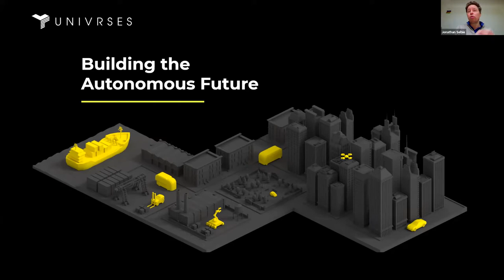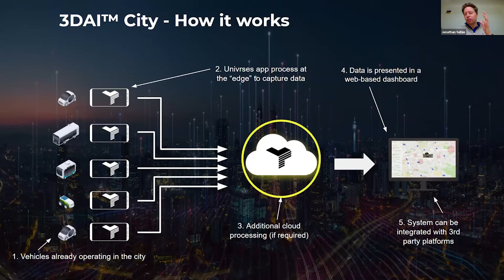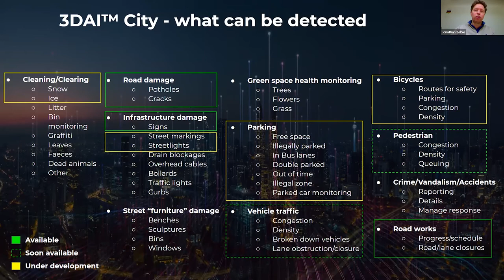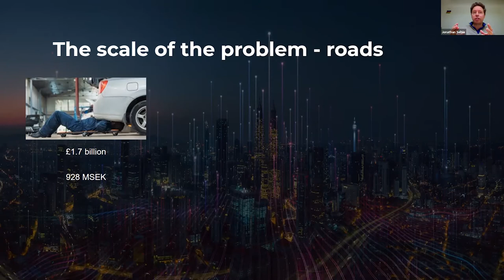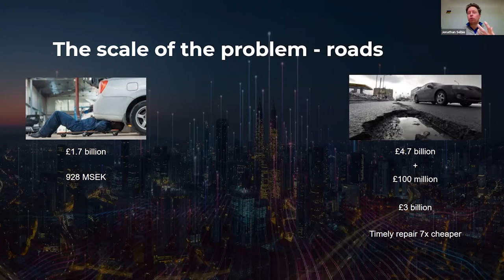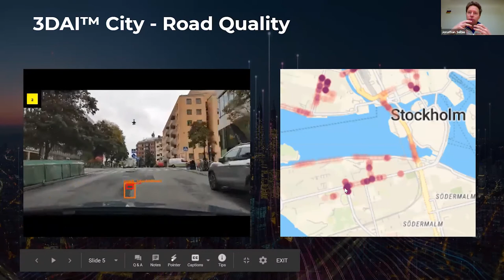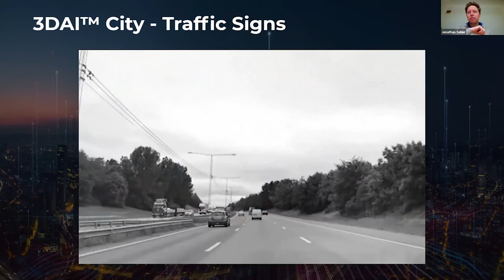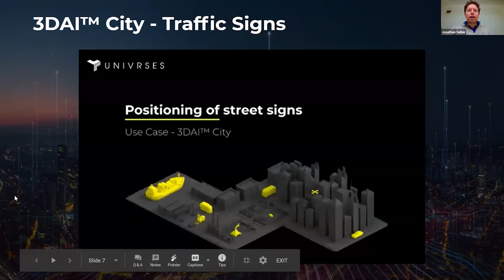Univrses at THINGS eBazaar™ Smart Infrastructure, 25 February 2021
THINGS eBazaar™ Smart Infrastructure showcasing Jonathan Selbie, CEO at Univrses.

Univrses is developing 3DAI City, a cost-effective and scalable platform for monitoring infrastructure in the urban environment. Data is made accessible by deploying a smartphone on a vehicle already operating in the city. Special hardware or sensing vehicles, which only add congestion, cost and pollution, are not needed. Come and learn how Univrses is using this technology to monitor roads, traffic signs, road works - and much more besides - for organisations like Trafikverket and Stockholm Stad.

Smart Infrastructures comprise several operators from different domains of activity, such as energy, water, public transport, public safety, roads, railways. They deploy and operate “cyber-physical systems”, that are data-controlled equipment which interact with the physical world. The challenges are many including sharing of data between operators, security and safety but the opportunities are appealing. It’s safe to say that Smart Infrastructure brings both great opportunities and new risks on the economy and the safety of citizens.